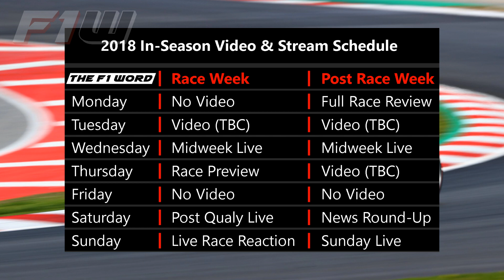2018 Formula One Season Preview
The 2018 Formula One season is now just a few days away, which means it’s time for a full season preview. What’s changed ahead of the new season and what can we expect? Also, as per some of your requests, I have done my Drivers’ Championship 1-20 predictions. Let me know your predictions in the comments section.